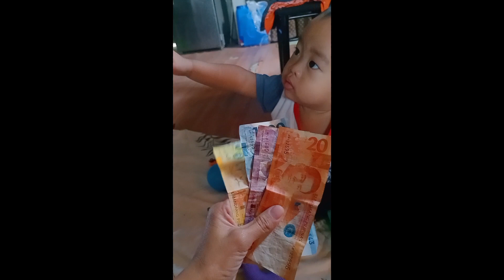happy new year